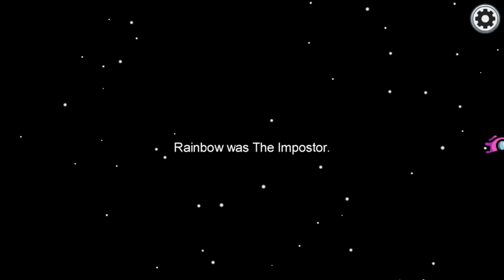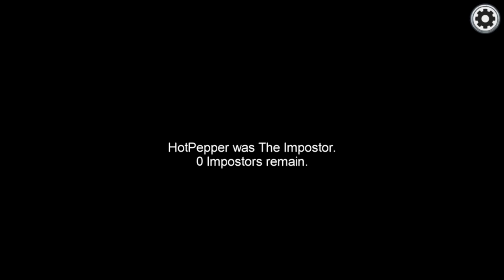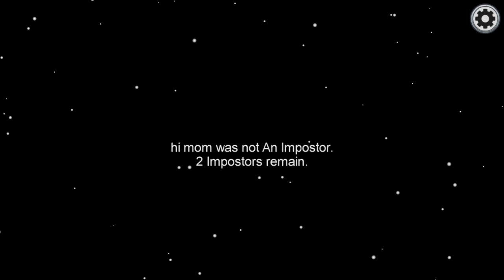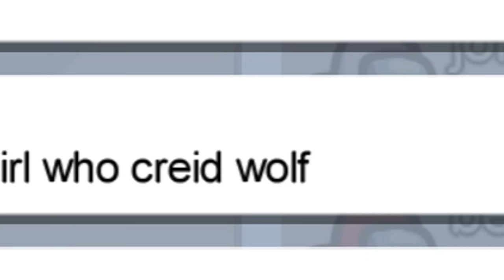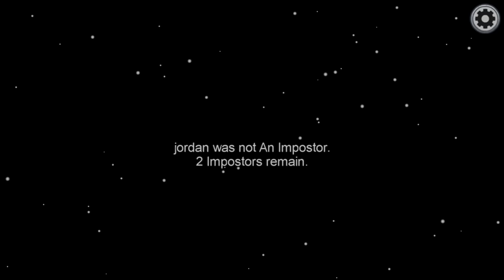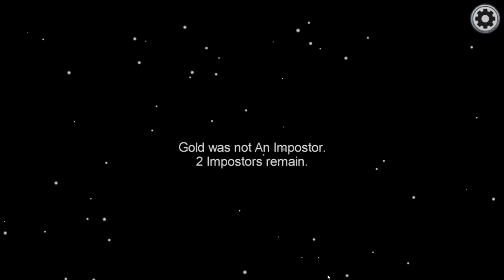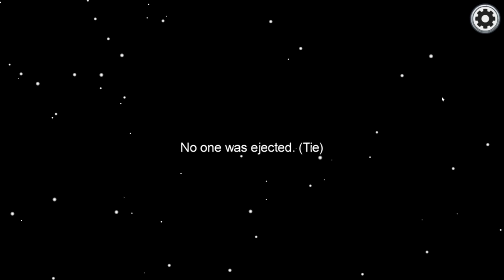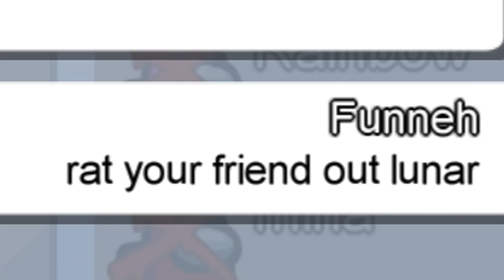Among Us but we're babies!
We're the tiniest krewmate babies...

KREW!